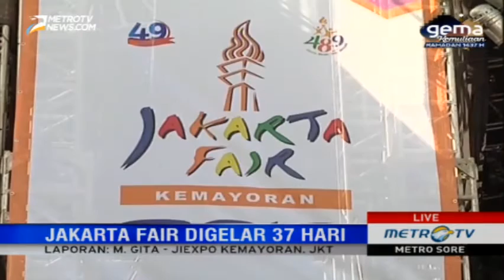Jakarta Fair Kemayoran 2016 Resmi Dibuka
Pameran terbesar se-Asia Tenggara menyambut ulang tahun Jakarta ke-488, Jakarta Fair Kemayoran 2016 akan dibuka secara resmi malam nanti, Jumat (10/6/2016).